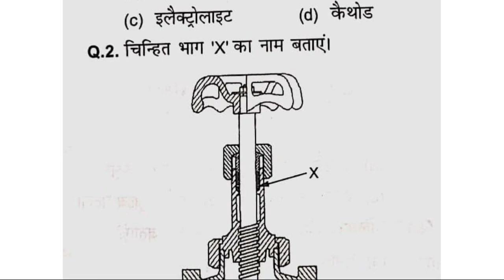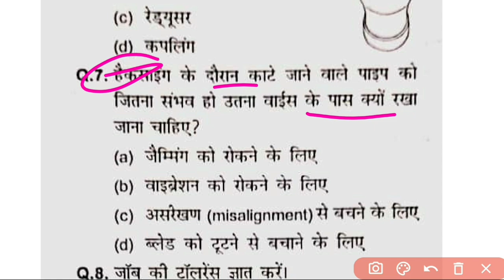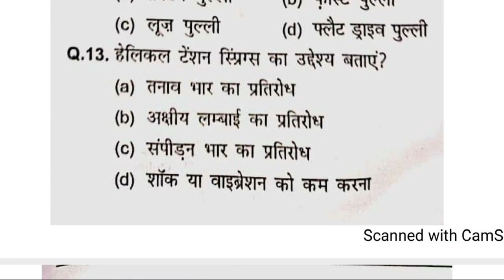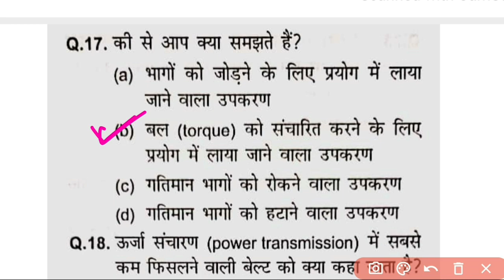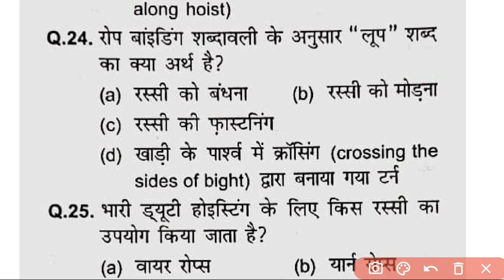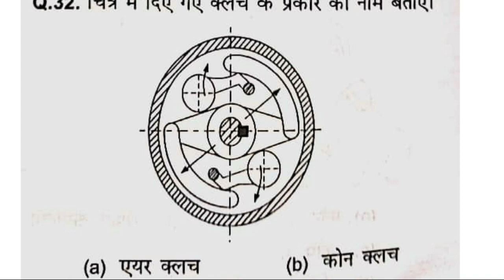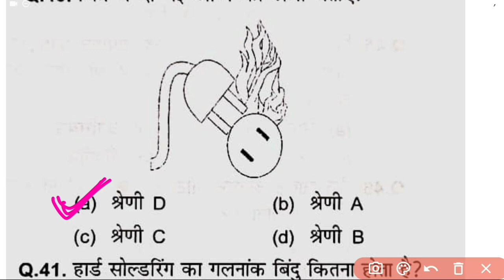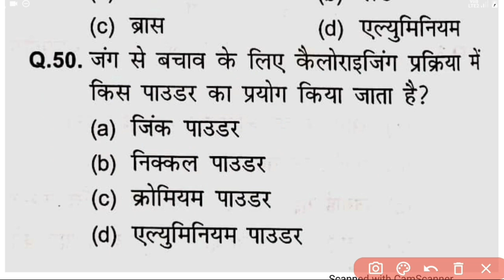TOP 50 MCQ | ITI fitter theory 2nd Year Question and answers | Fitter trade theory in hindi